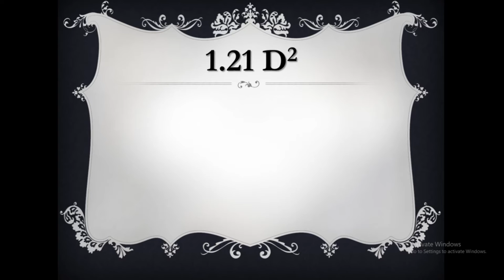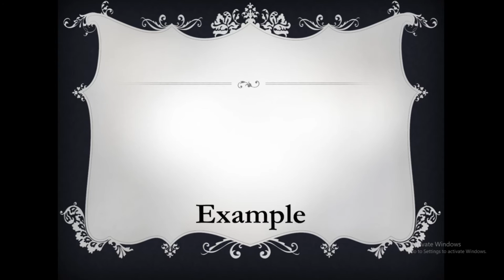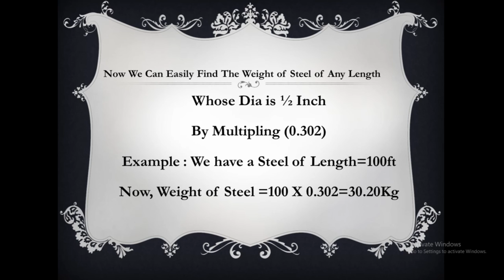How To Calculate Weight Of Steel Bar in kgft and Poundft Derivation For Unit Weight Of Reinforcement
How To Calculate Weight Of Steel Bar in kg/ft and Pound/ft
Weight of Steel in kg/ft & Pound/ft
CivilEngineering unitweightofsteel steelweightformula Derivation For Unit Weight Of Reinforcement Formula

unit weight of steel in kg/ft | weight of steel | Civil Engineering | Civil engineering videos
Short Formula  Formula derivation for steel bars weight